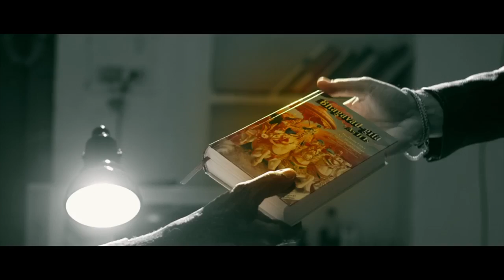Seetha Ramuni Kosam Movie Theatrical Trailer | Sharath, Karunya Chowdary